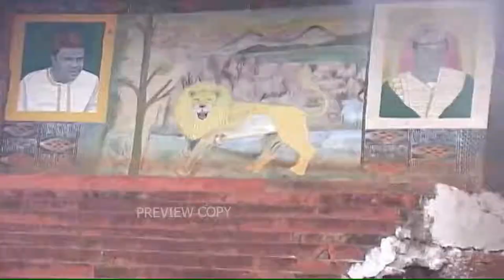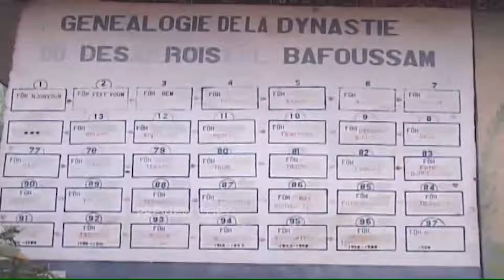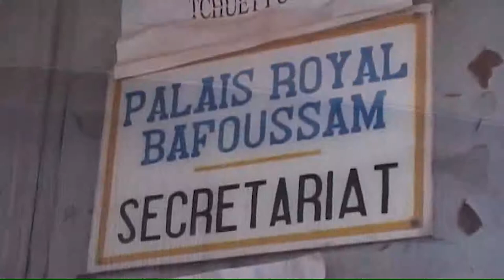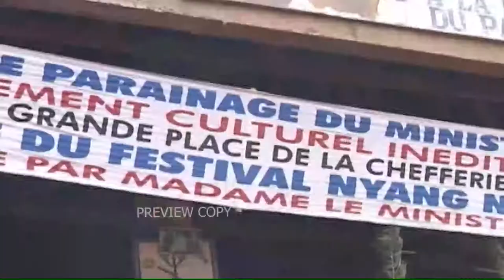NYANG NYANG - A Legendary Practice , PREVIEW Documentary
This is a feature Documentary called NYANG NYANG,  It is a legendary practice of the people of Western Region of Cameroon where by after a certain period of time young boys are spiritually initiated into a secret cult a believe,  a people and a culture where they derive certain powers to lead and protect their land.